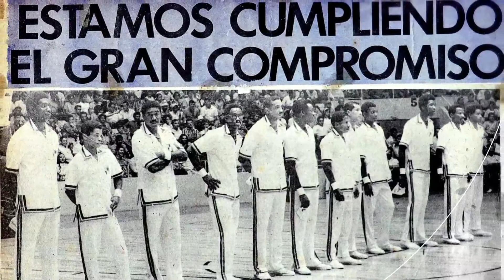REPORTAJE ESPECIAL - Despertando al Gigante (segunda parte)